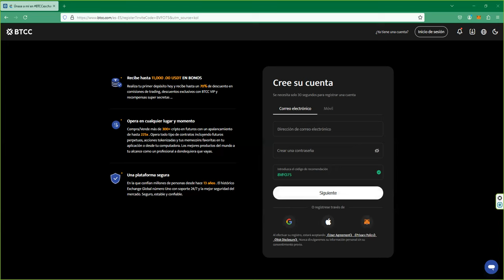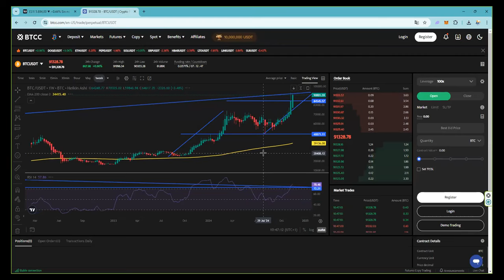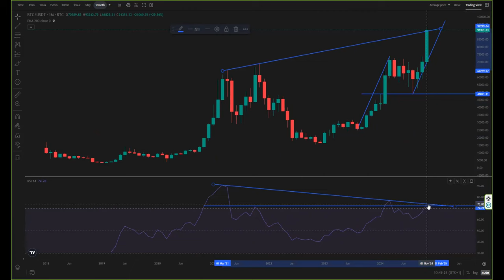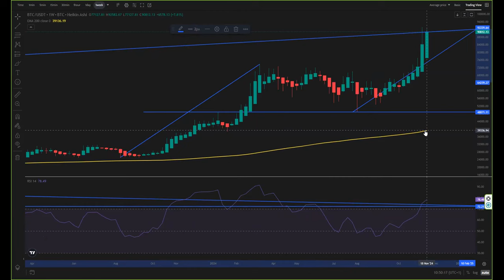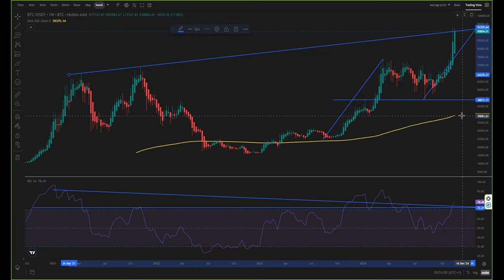¿Cuanta subida le queda a bitcoin? 👉 Menos de lo que nos gustaria 👉 Mas de lo parece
📈 Cómo participar:

 1. Opera en BTCC y acumula el mayor volumen posible.
 2. Sigue de cerca tus resultados y asegura tu lugar en la cima.